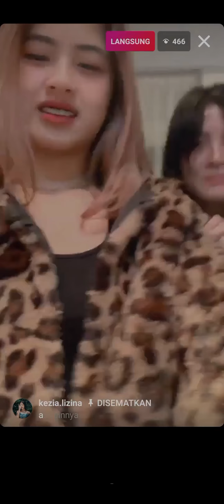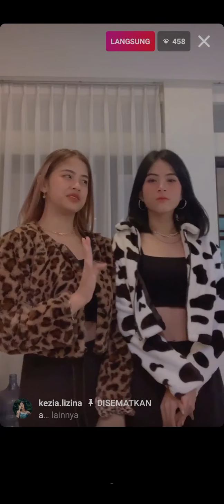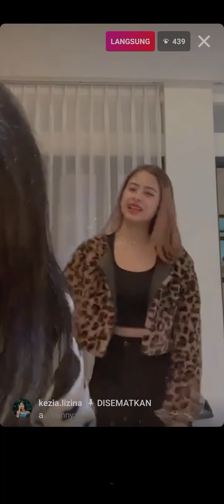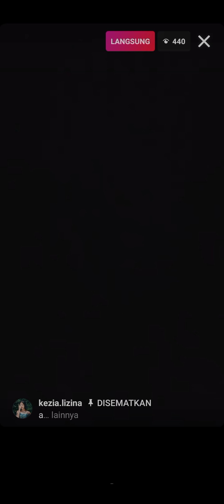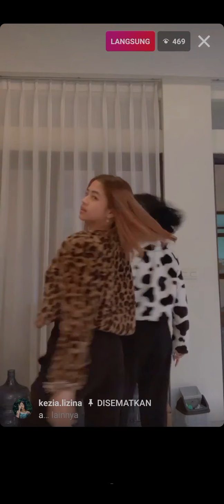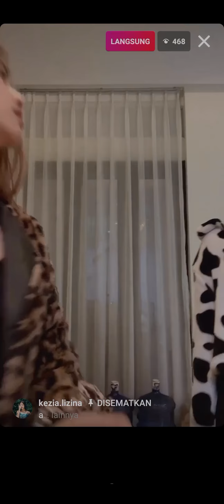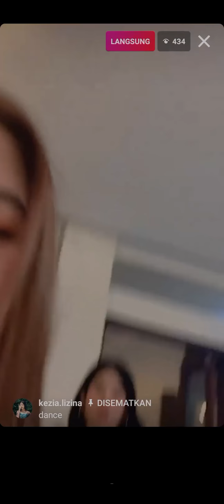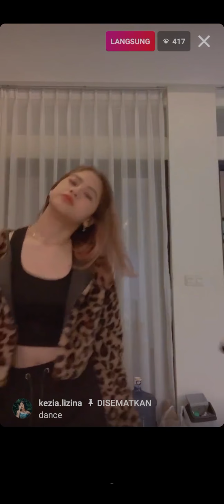Kezia dan Chelsea StarBe belajar Acting dan Cover Dance di Live IG